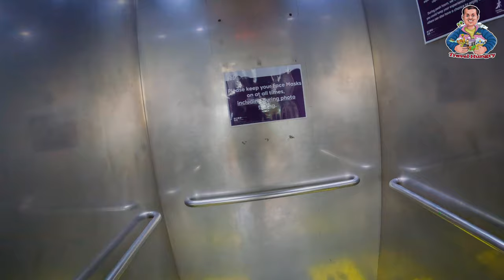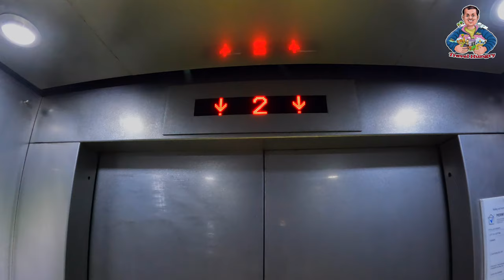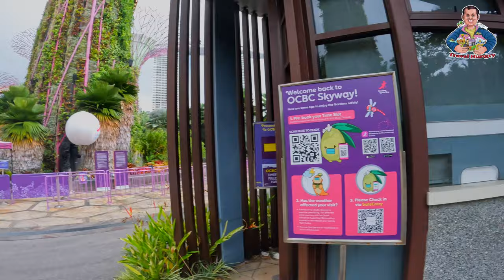Ocbc Skyway Singapore | Gardens by the bay | Supertree grove Singapore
What do Singapore Supertrees do?
Called Supertrees, they behave as vertical gardens - generating solar power, acting as exhaust air towers for nearby conservatories, and collecting rainwater on this island in Southeast Asia, just south of the Malay Peninsula.

What are the Supertrees in Singapore made of?
Each Supertree consists of four parts: a reinforcement concrete core, trunk, planting panels for the living skin and the canopy.

What are Supertrees made of?
SuperTrees are made up of an organic material found in the arctic tundra of Scandinavia, distantly related to North American Sagebrush. Their size and branch structure are perfectly scaled to replicate "full size" trees in either HO or N scale. They are picked, and dried out before being packaged for sale.

How long is the OCBC Skyway?
128-meter
OCBC Skyway is a 128-meter long aerial walkway 22 meters off the ground offering stunning views of both the city of Singapore and the futuristic forest of Gardens by the Bay.

How long does OCBC Skyway take?
15 minutes
Skywalk takes 15 minutes, but usually they let you hang around a bit more. The view is great!

How tall are the Supertrees in Singapore?
50 metres
the Supertrees. Come face to face with 12 of the Gardens' 18 Supertrees at the Supertree Grove! Rising up to 50 metres above ground, these iconic giants provide shade in the day and come alive with an exhilarating light and musical show at night.

What time do the Supertrees light up?
Gardens by the Bay light show or the Garden Rhapsody takes place at the Supertree Grove, daily, at 7:45 PM and 8:45 PM. The Supertree Grove is made up of massive tree-like structures complete with 12 technologically advanced iconic trees. Here are the top three spots for you to enjoy the light show.

How tall is the OCBC Skyway?
22 metres
Enjoy the most enthralling views on the OCBC Skyway. Suspended between two Supertrees at 22 metres above ground, this 128m-long aerial walkway offers marvellous opportunities to capture that postcard-worthy shot of the Gardens' lush surrounds, set in the heart of downtown Marina Bay.

Why is Gardens by the Bay so popular?
A national garden and premier horticultural attraction for local and international visitors, Gardens by the Bay is a showpiece of horticulture and garden artistry that presents the plant kingdom in a whole new way, entertaining while educating visitors with plants seldom seen in this part of the world.

3)All about Singapore Travel | India to Singapore 2022 | Singapore Visa for Indians | Vtl and Non Vtl

Truth In The Stones
Music from Uppbeat (free for Creators!):

Lightweight
ocbc skyway
gardens by the bay
ocbc skyway singapore
supertree grove singapore
singapore gardens by the baygardens by the bay singapore
gardens by the bay skyway
singapore gardens by the bay 2022
singapore gardens by the bay cloud forest
singapore vlog
singapore visa for indian
singapore evisa for indian